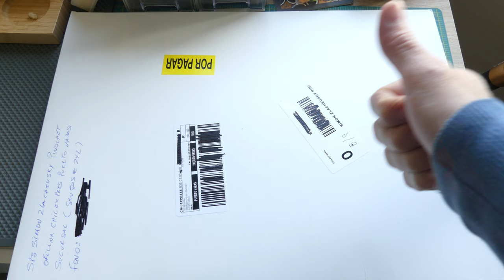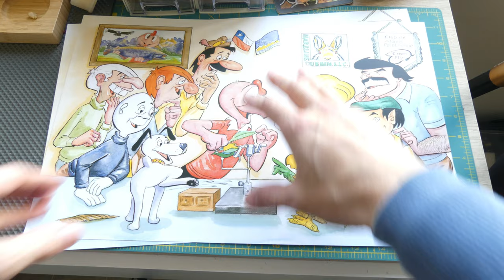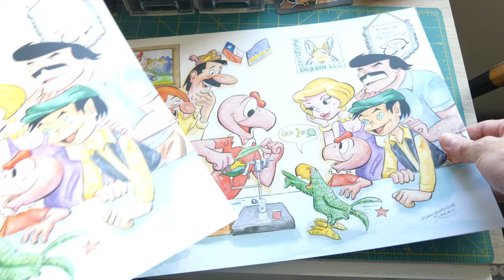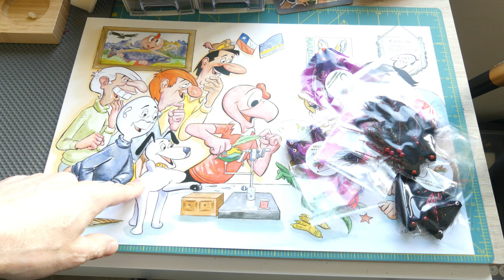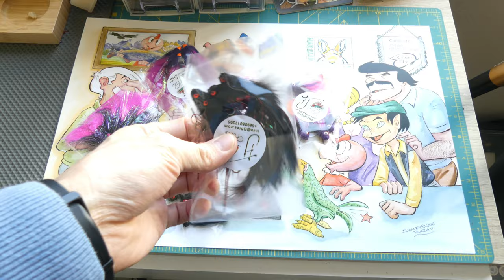Unboxing moscas FJ Flies para la pesca con mosca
Unboxing de las moscas para la pesca con mosca de Salmon Coho que compré en FJ Flies, atador Chileno de moscas para la pesca con mosca. Aqui muestro las moscas que pretendo usar en el rio Rahue en marzo de 2021 para la pesca del salmon coho.
Los materiales que usa FJ Flies son todos de la marca Hareline, a quien representa en Chile, junto con las prensas Rensetti. Los anzuelos son Ahrex.
FJ Flies ata moscas para todas las especies de peces que pueden pescarse con mosca.
Los valores de las moscas la mayoria depende de la complejidad y la cantidad y tipo de material que utiliza y varían de los 1.400 a los 4.800 pesos cada una.
En tiempos de respuesta varían de acuerdo a la temporada y a la cantidad de demanda que tenga, ya que no solo ata moscas para el mercado chileno, sino que también despacha internacionalmente.